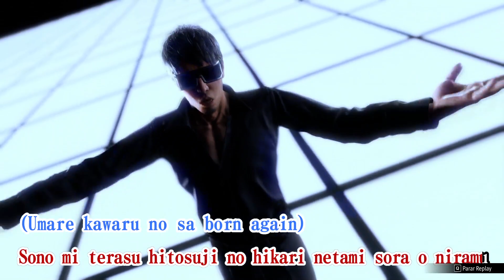Like a Dragon: Infinite Wealth - Karaoke: Like a Butterfly (Seonhee)